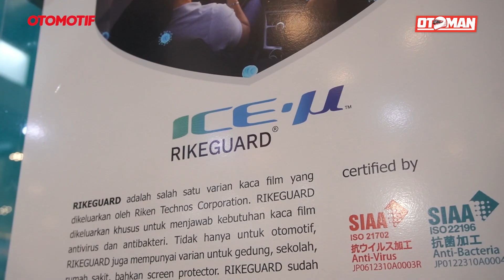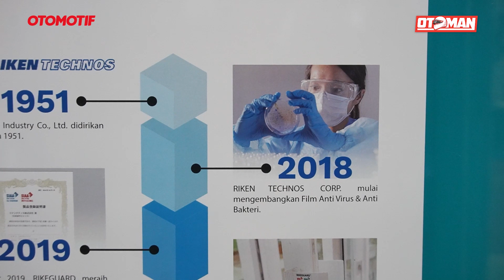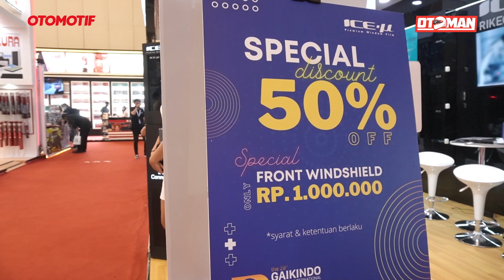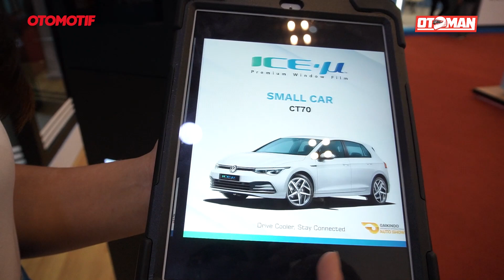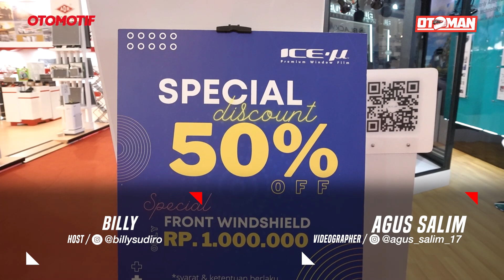Kaca Film ICE µ. Tren Hitam, Kaca Film Mobil Listrik, dan Diskon 50%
Kaca Film ICE µ siapkan banyak program selama GIIAS 2022.

Kaca film ICE µ harganya termasuk terjangkau. Begitu juga dengan value teknologi canggih yang terkandung di dalamnya.

Misalkan ada antivirus, tren kaca film hitam yang adem hingga kaca film untuk mobil listrik. Iya betul, dengan tampilan sky blue sangat connect dengan electric.

Yuk saksikan lengkapnya, touring di booth hall 9 GIIAS dipandu Andi Setiawan, Presdir kaca film ICE µ .

Paska pameran, Kaca Film ICE µ dapat ditemukan di dealer terdekat.

PT Global Auto International
Central Cakung Business Park Blok I/1 Cakung Cilincing Raya No 1. Jakarta Utara

OTOMOTIF GROUP
GridOto | GridOto News | GridOto Modif | GridOto Tips | Otomotif TV | Motor Plus | Otoseken | Oto Race | GridMotor | Motor Plus Modif | Motorseken | Otojadul | Jip TV | Otoman | Otomotif Traveling | Mobil Gede | Oto Produk